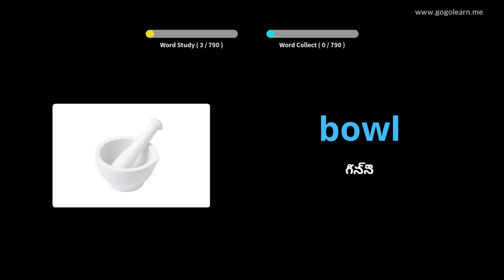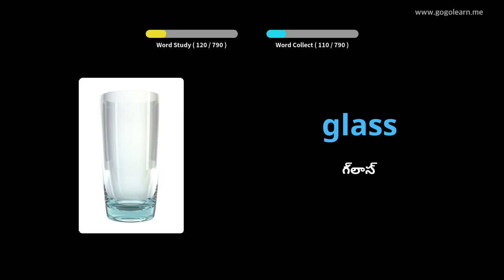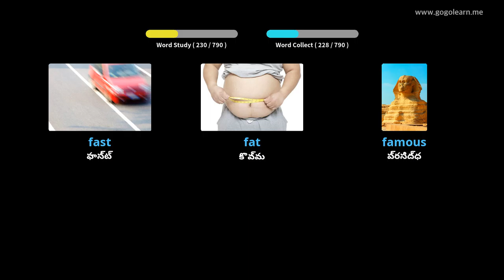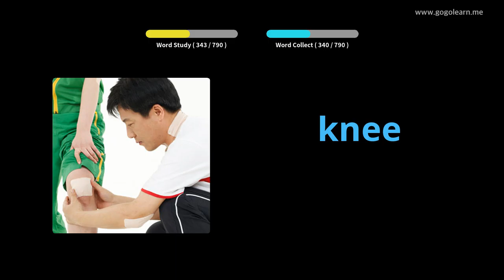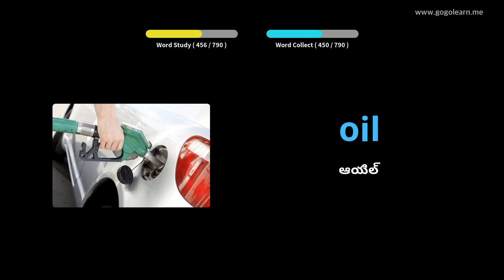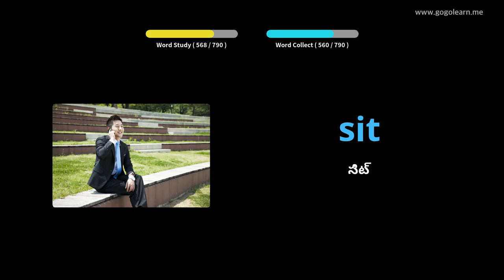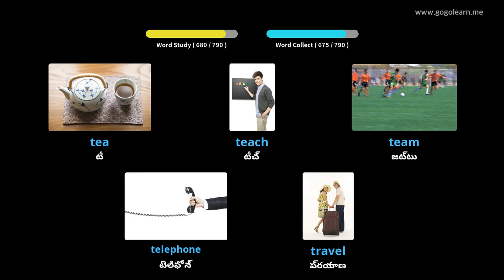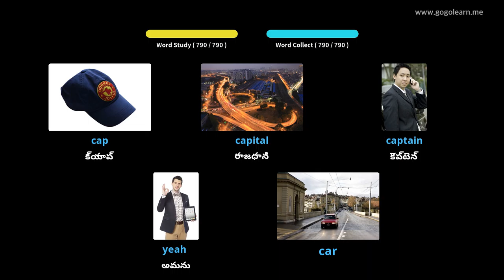ఇంగ్లీష్ పదజాలం పిల్లలు |Golearn